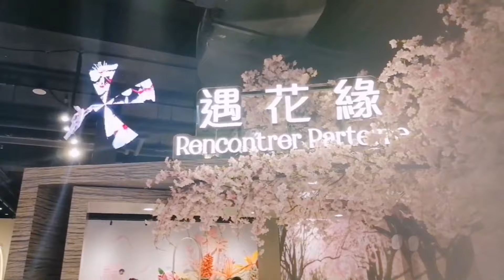Exploring my holiday.. hk vlog North Point view😊